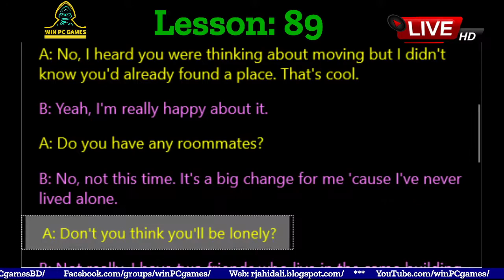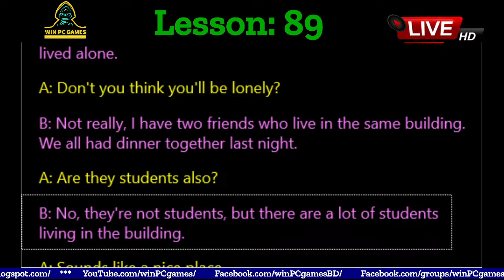Conversation | Lesson - 89 : NEW APARTMENT | Win PC Games